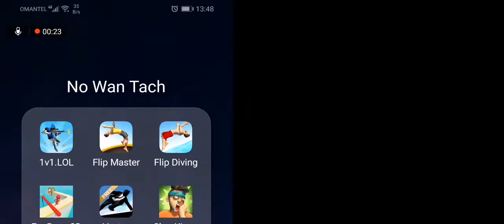Modem ops good game